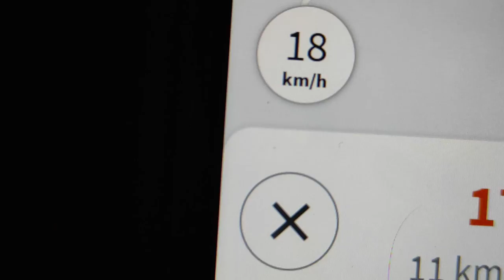Campulung e plin de cersetori - Mi-am luat cutit (Vlog la Posada Rock)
Cooler Stock
16 GB RAM DDR4 3200 Mhz
Tastatura Myria
Casti Hama
Microfon Trust GXT 252 Emita Plus
Carcasa Serioux